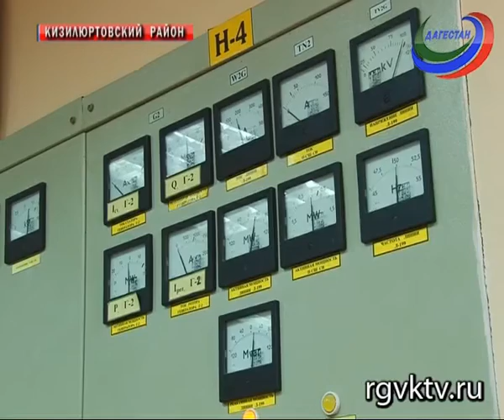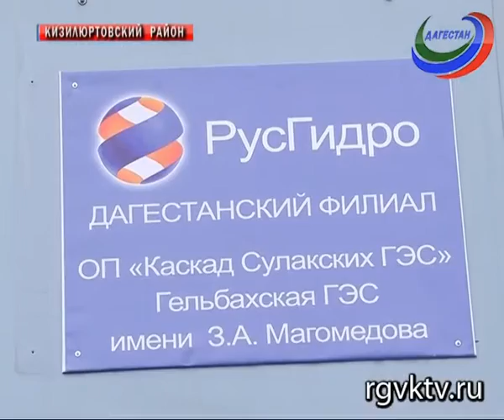Сегодня профессиональный праздник отмечают работники энергетической отрасли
В нашей  республике  немало заслуженных  ветеранов  энергетиков.  Зубаир Магомедов  был  одним из разработчиков первой гидроэлектростанции  в автоматическом  режиме. Почтить  память  и вклад в развитие энергосистемы,   Гельбахской    ГЭС присвоено  имя Зубаира Магомедова. Гидроэлектростанция у посёлка Бавтугай в Дагестане, на реке Сулак - третья гидроэлектростанция на Чирюртском гидроузле.  Именно она позволяет исключить холостые сбросы Чирюртской ГЭС 1 в паводковый период, используя их для выработки дополнительной электроэнергии. Это первая станция, которая работает в полностью автоматическом режиме.